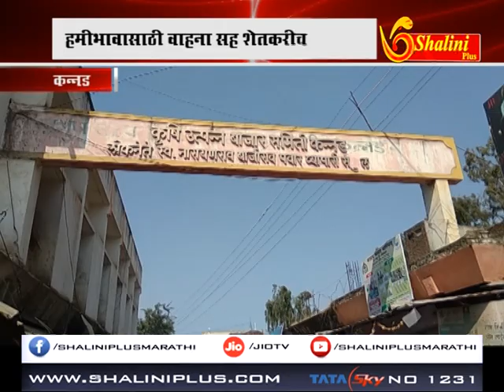बातमीपत्र २३ नोव्हेंबर २०१८ शालिनी प्लस मराठी